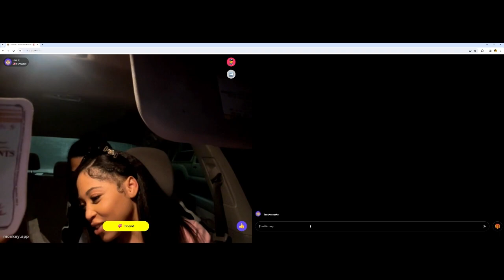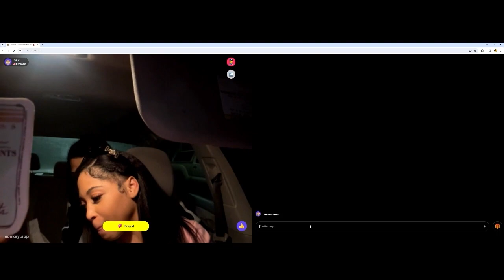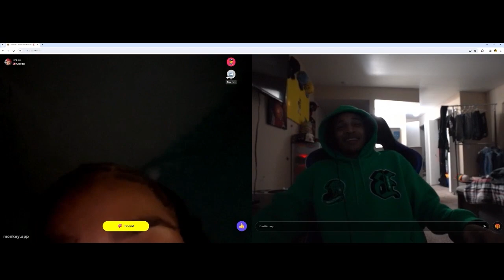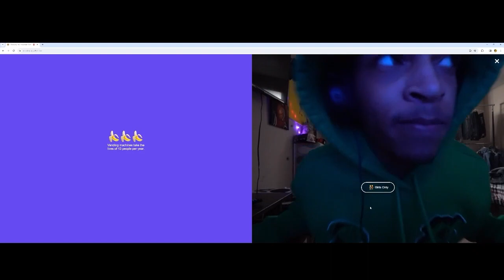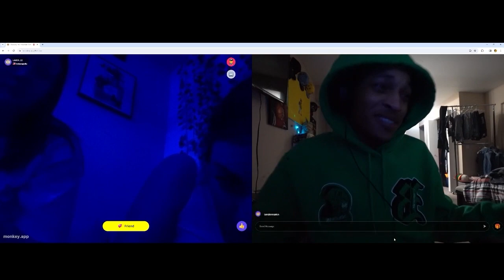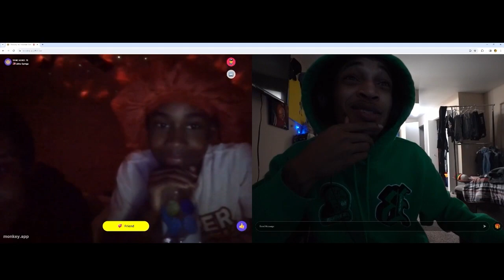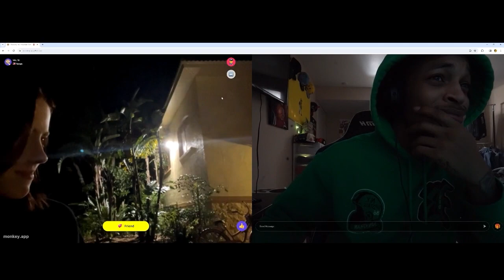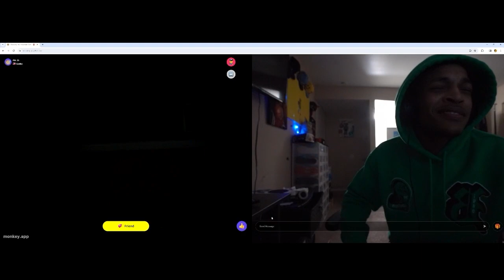LOOKING FOR BADDIES ON MONKEY APP🤤😳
Join the HEAT FAMILY!

DHeat
AMOS@lildonjai
FMOI@justdon.j
EHeat
FMOI@_almighty_e_e